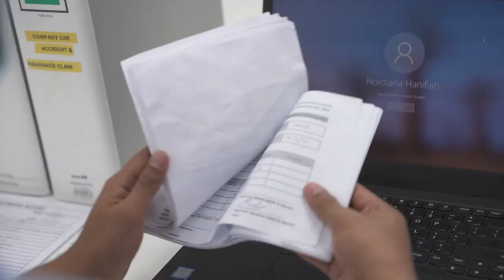Episod 2 Luar Biasa: Teaser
Hidupnya pernah diselubungi kesedihan apabila terlibat
dengan kemalangan yang membataskan pergerakannya.

Namun begitu, Encik Mohd Nor Amirul tidak berhenti
bergerak untuk terus maju ke hadapan demi masa depan yang
lebih bermakna.

Jom kita ikuti kisah beliau dalam episod terbaharu LUAR
BIASA.

Saksikan episod daripada rancangan siri realiti terbaharu
LUAR BIASA oleh PERKESO dengan kerjasama ASTRO di
saluran 105 Astro Prima pada Jumaat ini tepat jam 9.00
malam.